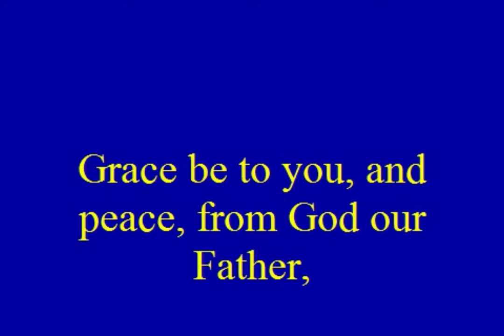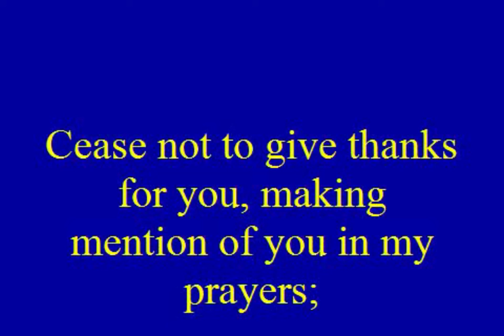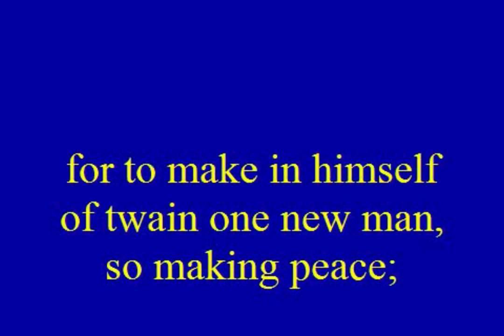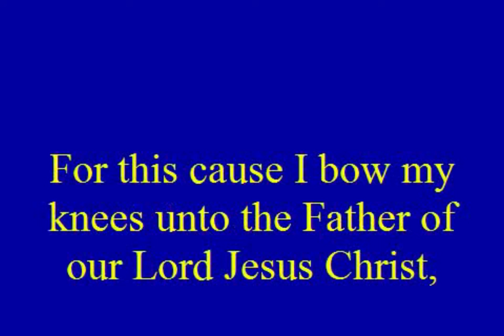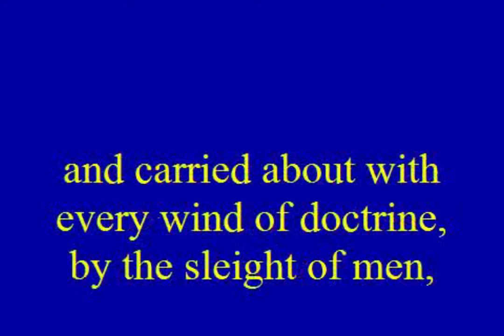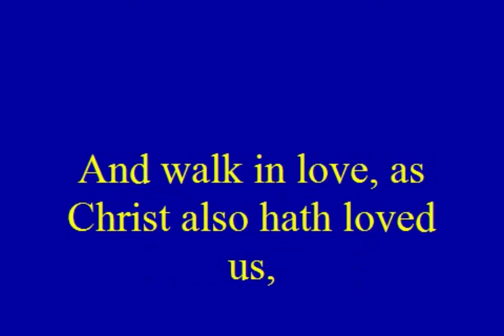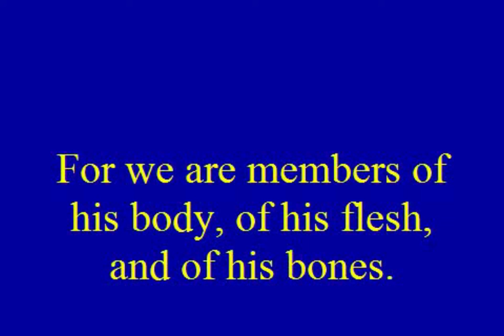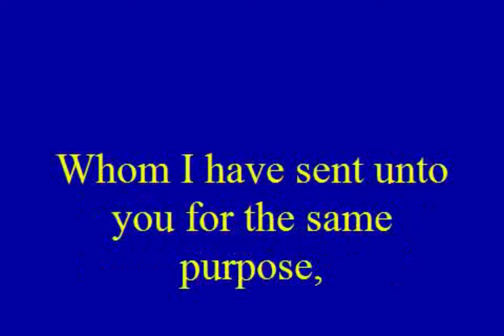KJV Bible New Testament Ephesians Audio and Video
KJV Audio Visual NT MP4 Video By Steven R Young